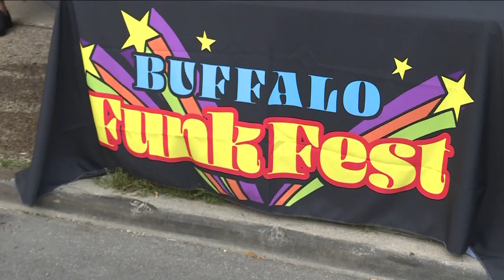Buffalo Funk Festival is back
The music festival honors the life and legacy of Buffalo's very own Rick James. All weekend long, some of the best local musicians will be playing.